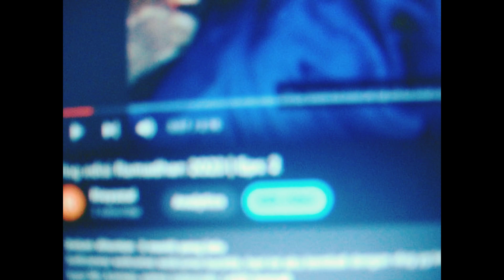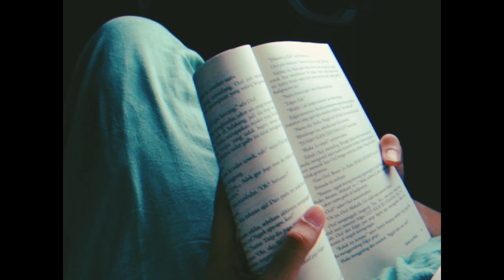Vlog edisi Ramadhan 2023 | Eps 3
comebck lage, kali ini sesuai janji lebih banyak talk njay, subcrab, leki, kumen. Jazakallah